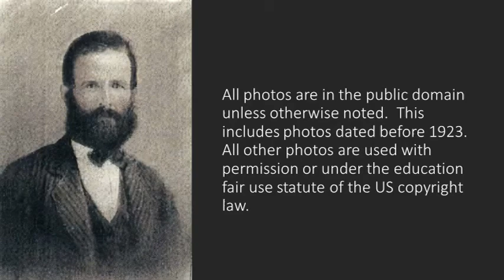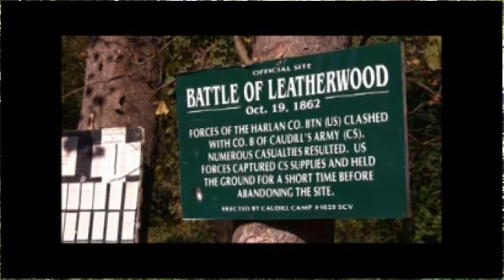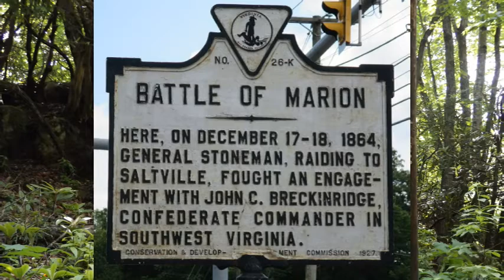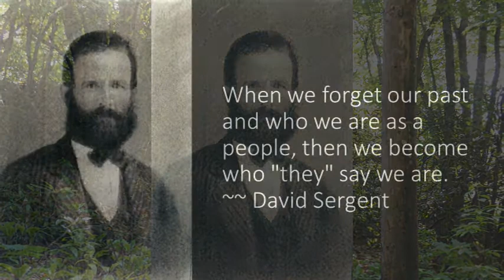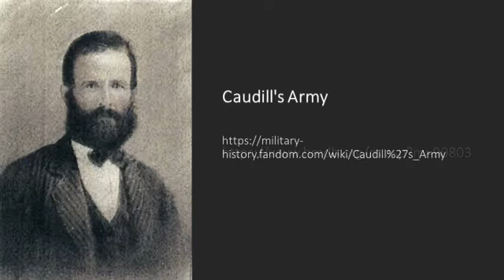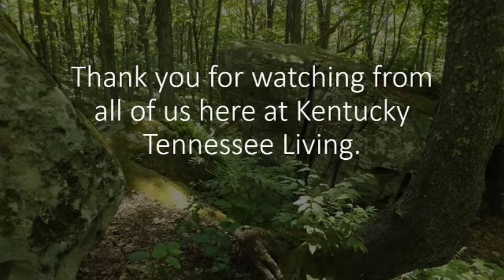Caudill's Army and the 5th Kentucky Infantry Regiment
Captain Benjamin Everage Caudill would organize a group of men from the area of Letcher County Kentucky to help fight in the Civil War.  Even though his regiment would be disbanded, renamed, face several battles, and eventually disband and surrender.   The Caudill's Army did all that it could to help the war effort.

For the article on this topic

Sources

The markers at the Civil War Memorial site at the Pound Gap site.

The Caudill Family
The Mountain Eagle
Thursday, May 28, 1931